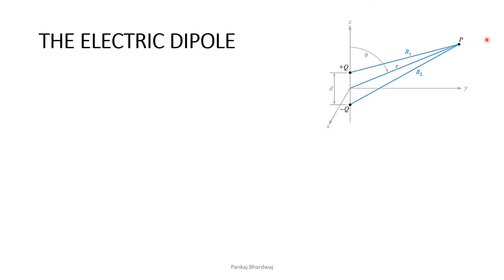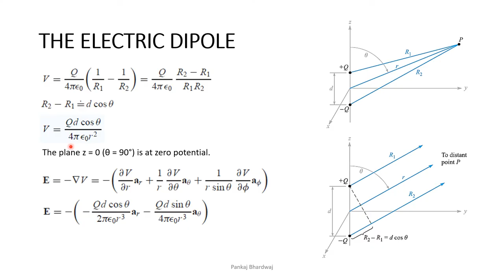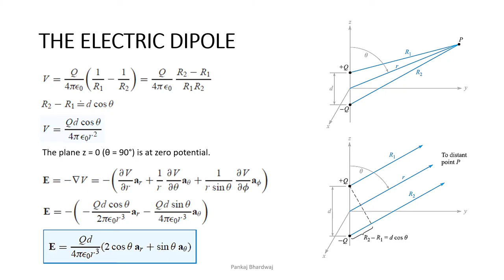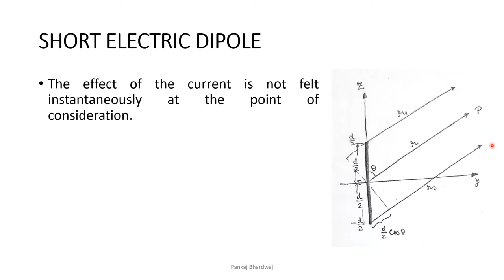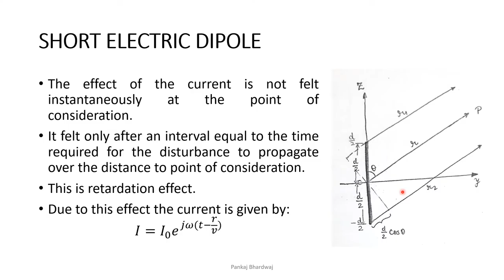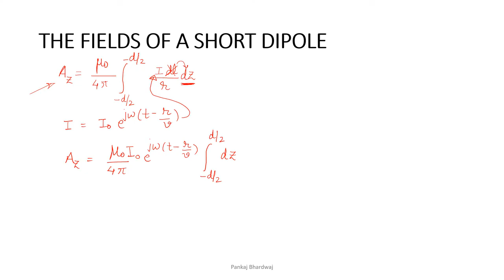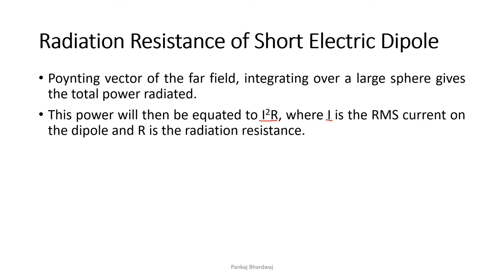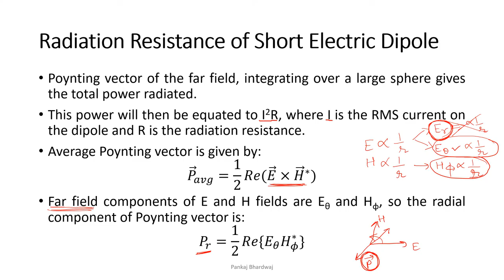KEC603 Antenna & Wave Propagation: L7 Short Electric Dipole Fields Radiation Resistance Derivation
Lecture-7:
Electric Dipole
Short Electric Dipole
Derivation of Electric and Magnetic Fields of Short Electric Dipole
Derivation of Radiation Resistance of Short Electric Dipole